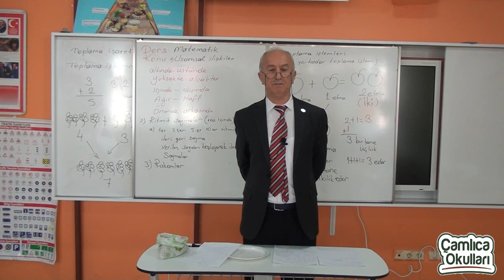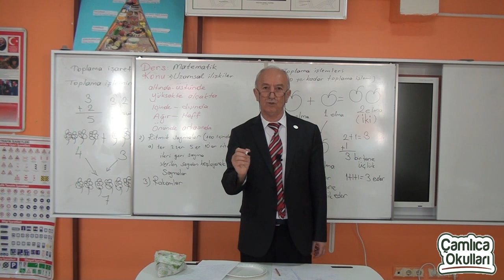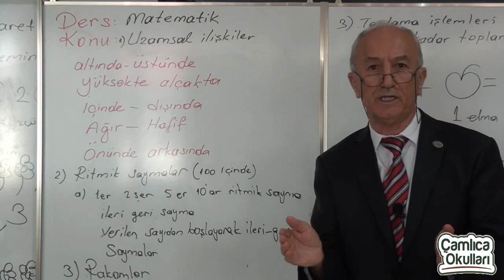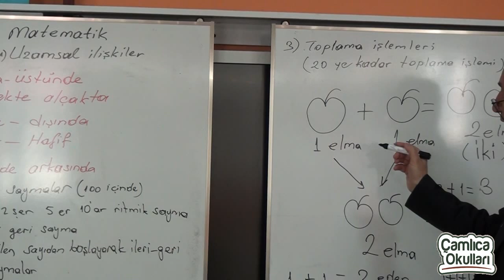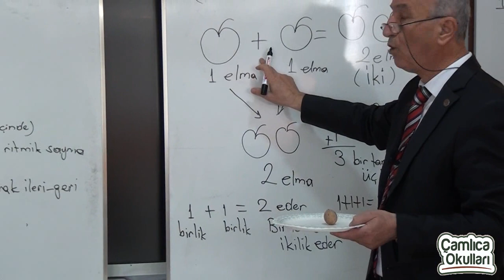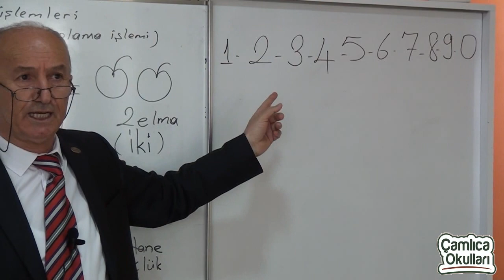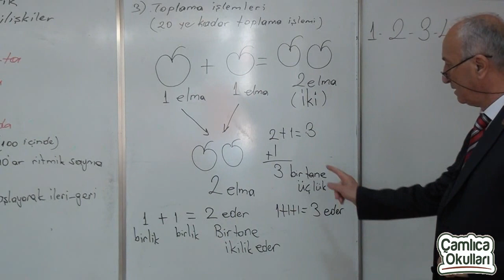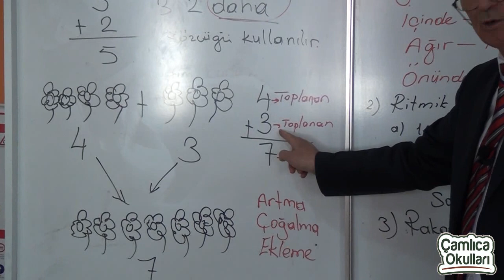Ali Seydi Tan Matematik 1